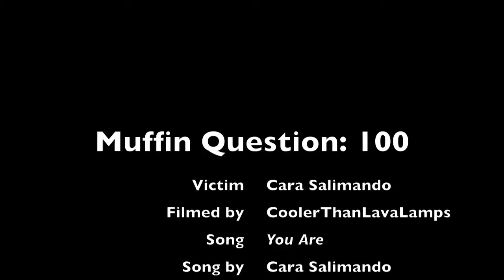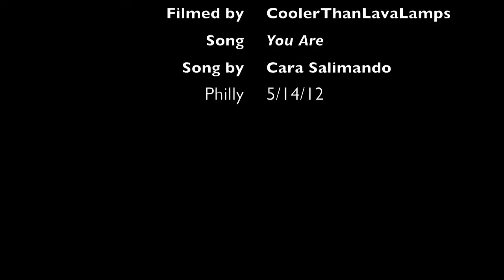The Muffin Question: 100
Cara Salimando answers the muffin question during the 2012 Walk The Talk tour with William Beckett after their Philly show.